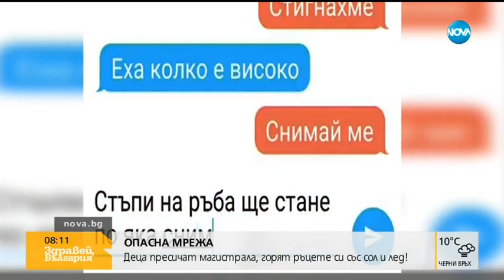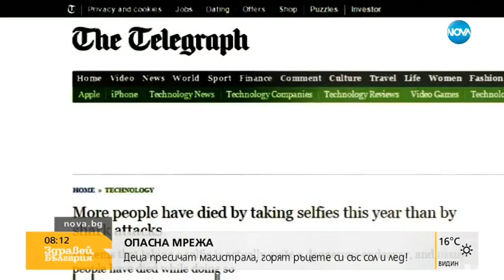ТЪМНАТА СТРАНА НА ИНТЕРНЕТ: Как да предпазим децата (06.07.2018г.)